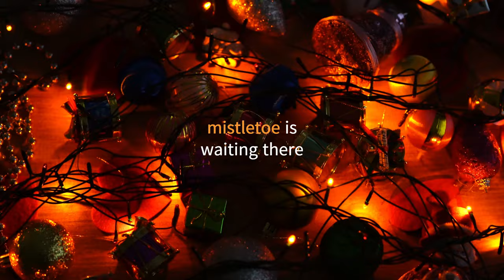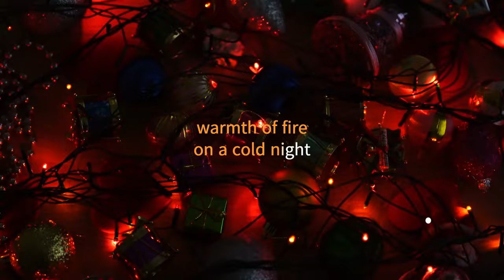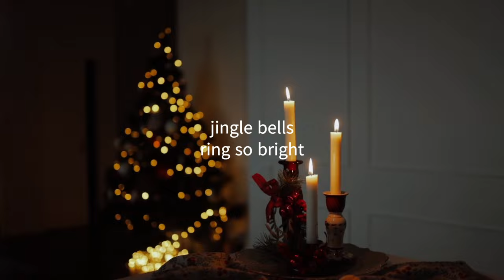Holiday Magic | 2024 New Christmas Music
- You can NOT use the music for your own musical work without my consent.